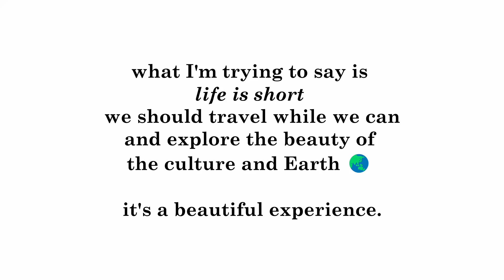6 months left in 2023 | end of 30 days vlog challenge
helloooo! In this video, I talk about my takeaways from 30 days vlog challenge, my reflection on the last 6 months of 2023 and Project 50.

6 months left, let’s do this 💪🏻